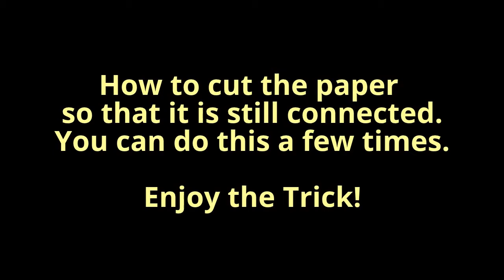THE MAGICAL PAPER